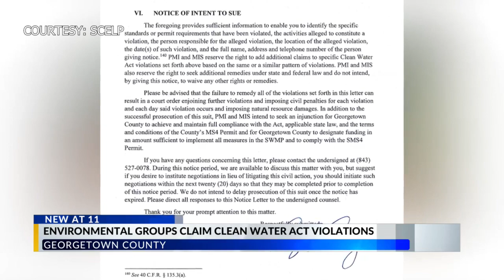Environmental group alleges Georgetown County violates Clean Water Act